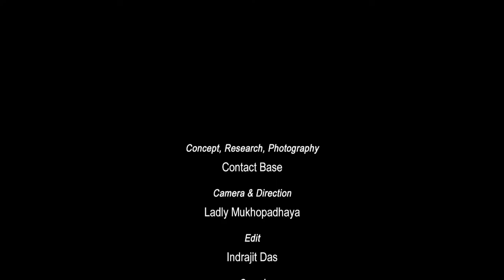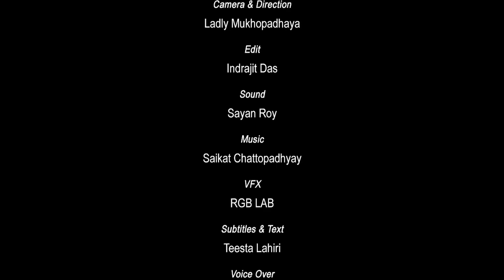The Akas- the forest Gatherers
The Akas have an integral relationship with the rivers which they use for fishing, cultivation and transportation. The lives and livelihood of the Akas revolve around forests and forest products. They have age-old traditions of conservation, protection, management and optimal utilisation of forest resources. They are beautiful people living as one with nature and celebrating the mountains, forests, bamboo groves and rivers by offering prayers to the nature spirits.